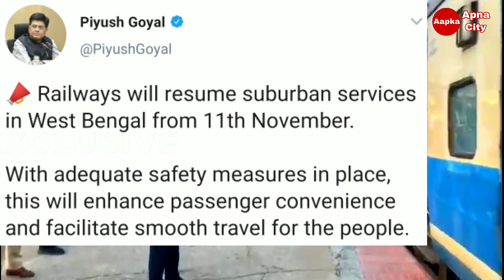List of all 362, local trains running from November 11 | ticket booking start | see train list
362 लोकल ट्रेन चलेगीं
लॉकडाउन से पहले जैसी ट्रेन शुरू
लोकल ट्रेन शुरू
आम जनता के लिए शुरू

Local passenger train kab se chalegi,
11 November se train chalegi ki nahin,
11 November se kaun kaun si train chalegi,
11 November se chal sakti hai train,
Sabhi train list,